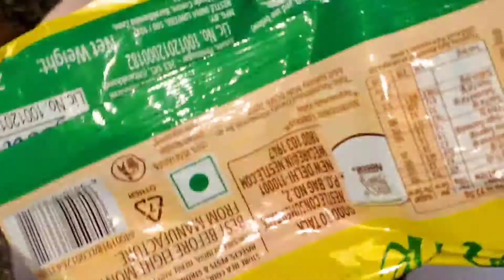Noodles in Hot And sour soup flavors 😋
* You can use any Noodles.
* You can use any instant soup powder what you like.